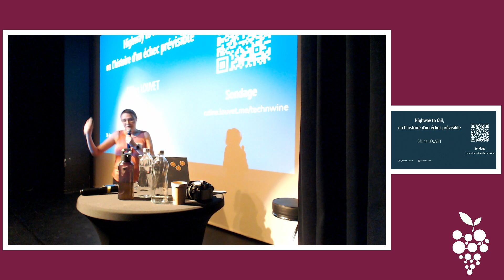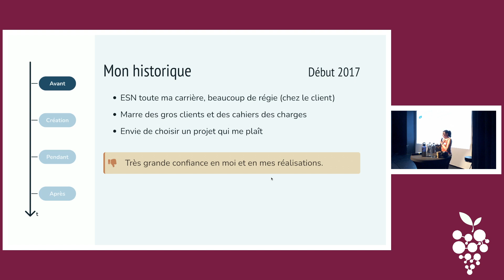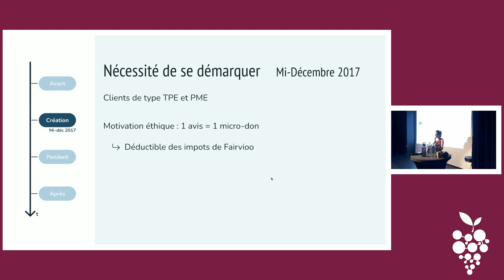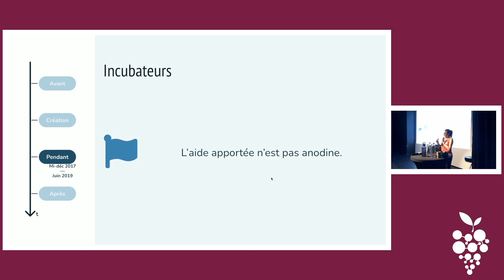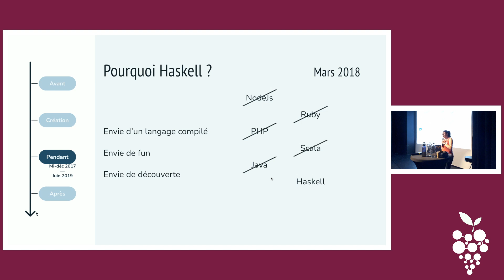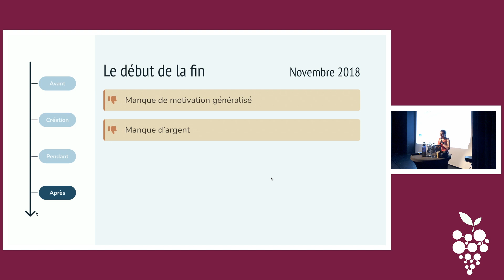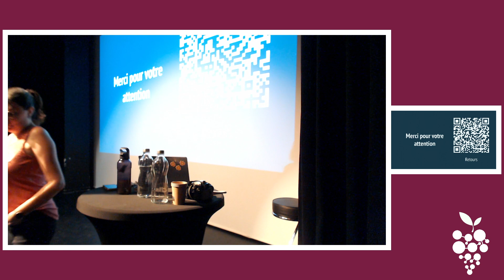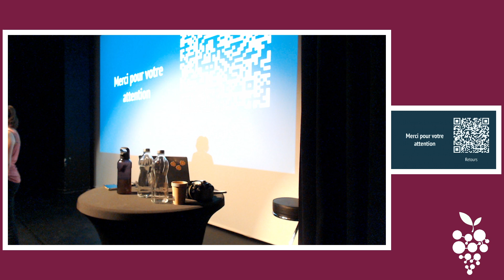Highway to fail, ou l’histoire d’un échec prévisible - Céline Louvet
Vous hésitez à vous lancer dans l’aventure de la startup ? Vous vous verriez bien créer votre propre société, mais vous n’osez pas ? En effet, on le sait maintenant, 90 % des start-up font faillite, dont 10 % dès la première année.

Fin 2017, je rejoignais 2 autres cofondateurs pour créer notre première startup. Et mi-2019, nous mettions la clé sous la porte. Pourquoi ? Entre produit, technique, business et humain, il est parfois difficile d’ajuster le curseur.

A travers mon retour d’expérience entrepreneuriale, je souhaite revenir sur certaines de nos erreurs et voir s’il aurait été possible de faire autrement. Peut-être que cette introspection pleine d’honnêteté pourra vous permettre d’éviter certains écueils.